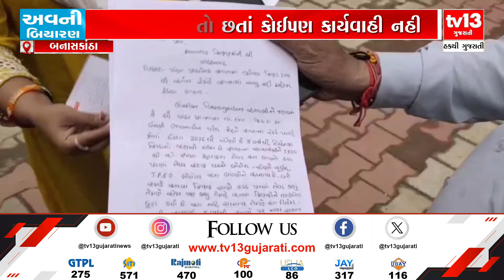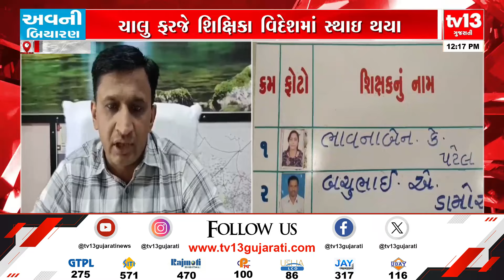Banaskantha : ગુજરાત શિક્ષણ વિભાગનો ચોંકાવનારો કિસ્સો, ચાલુ ફરજે શિક્ષિકા વિદેશમાં સ્થાઈ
ગુજરાત શિક્ષણ વિભાગનો ચોંકાવનારો કિસ્સો
ચાલુ ફરજે શિક્ષિકા વિદેશમાં સ્થાઈ